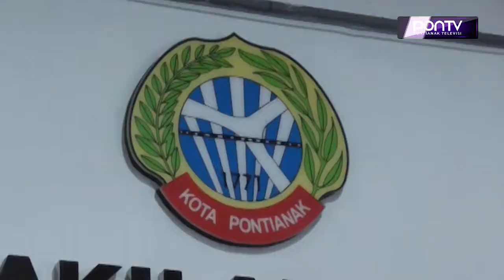Rapat Paripurna Ke 3 Masa Persidangan II DPRD Kota Pontianak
DPRD Kota Pontianak, menggelar rapat paripurna ke 3 masa persidangan 2, di ruang rapat paripurna DPRD Kota Pontianak, pada Kamis siang. Rapat paripurna ini, terkait penyampaian pemandangan umum fraksi-fraksi, atas rancangan peraturan daerah Kota Pontianak